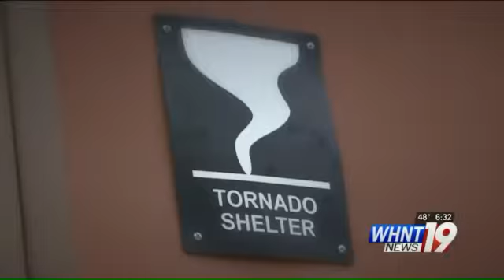How emergency responders plan to tackle a growing population in future severe weather events